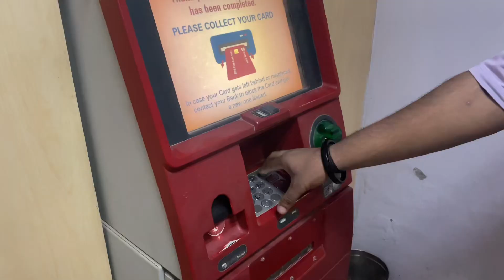15august pe phone kharab 🥲,full bakchodi mall Mai 😂